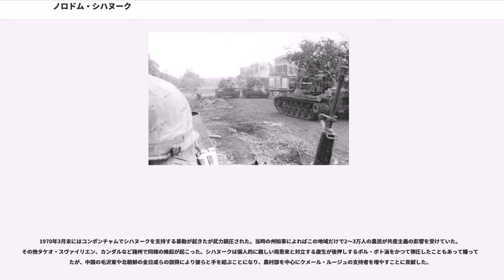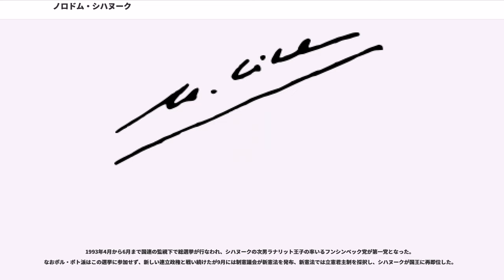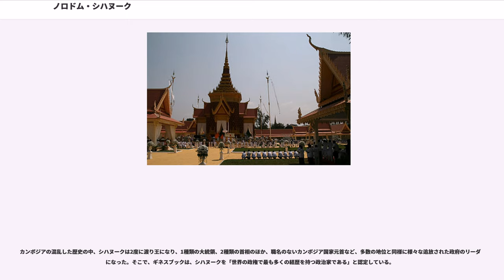ノロドム・シハヌーク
ノロドム・シハヌーク（、1922年10月31日 - 2012年10月15日）は、カンボジア国王（在位：1941年4月25日 - 1955年3月2日、1993年9月24日 - 2004年10月7日）、政治家。

「シアヌーク」という表記は "h" の音を発音しないフランス語式の読み方で、原音に一番近い読み方は「ノロードム・シーハヌ」である。

カンボジア王族ノロドム・スラマリットとシソワット・コサマック妃の息子として、当時フランス領インドシナの一部であったカンボジアのプノンペンで生まれた。

1941年、同じくフランス領インドシナの一部であったベトナムのサイゴン（現ホーチミン市）に留学中であったが、祖父のシソワット・モニヴォン国王（コサマック妃の父）の崩御に伴い、請われて帰国し、18歳で即位した。

カンボジアの王家はノロドム王（在位1840年 - 1904年）を祖とするノロドム家とシソワット王（在位1904年 - 1927年、ノロドム王の弟）を祖とするシソワット家に分かれ、王位継承に当たって両家の間で争われた。しかし、1941年当時カンボジアを含むフランス領インドシナの最高実力者であったフランス領インドシナ総督の裁定により、シハヌークの即位が決定した。

この背景には、シハヌークがノロドム、シソワット両家の血筋を引いている（シハヌークは両国王の曾孫にあたる）ことと、まだ若年のため宗主国フランスの意向に沿うだろうという思惑があったためと見られている。

フランス本土からドイツ軍が放逐され、後ろ盾を失ったヴィシー政権が崩壊した後の1945年3月に、インドシナ半島に進駐していた日本軍によってフランス軍が駆逐され、インドシナ政府が解体されると、シハヌークは、隣国ベトナム（保大帝）、ラオス（シーサワーンウォン）と相前後してカンボジアの独立を宣言した。

シハヌークは当初ベトナムと同時に「独立宣言」をするよう調整するつもりであったが、その連絡がうまくいかず、結局はベトナムの独立から2日遅れの13日の独立となった。カンボジアは、フランスの支配に入る前はベトナムの圧迫を受けていたため、ベトナムへ強い対抗意識を持っていた。6月にベトナムがコーチシナ等の旧フランス直轄地の回収を宣言すると、カンボジア側もコーチシナの約半分の領有を主張し、日本へ仲介を依頼している。

しかしそれから2ヶ月後の8月15日に日本が第二次世界大戦に敗戦すると、シハヌークは3月13日をカンボジアの独立の日としながらも、ベトミンの侵略を恐れて、一旦フランスの帰還を制限つきで認めた。そしてアメリカ合衆国を始めとする諸外国を歴訪してカンボジアの現状と独立を国際世論に訴える戦法に出た。その結果、1949年にフランス連合内での独立が認められたが、警察権・軍事権は依然としてフランスの手に握られていた。

これに満足しないシハヌークは離宮に籠もり、「完全に独立が達成されるまで首都・プノンペンには戻らない」と宣言、国内でも都市部を中心に独立を求める反仏デモが大きく盛り上がった。

国王の強硬な姿勢に驚いた上に、第二次世界大戦で植民地を維持し続ける国力も失ったフランスは遂にカンボジアの完全独立を認め、1953年11月9日、新生「カンボジア王国」が発足した。歓呼の声の中、プノンペンの王宮に凱旋したシハヌークは以後、「独立の父」として国民の尊敬を集めることとなった。

独立運動を通じて自信を強めたシハヌークは1955年3月3日に退位し、父のノロドム・スラマリットが即位した。

退位後のシハヌークは「殿下」の称号で呼ばれた。立憲君主国であるがゆえに権限に法的制限のある王位を離れたことで、活動範囲に制約のなくなったシハヌークは同年4月7日、政治団体「社会主義人民共同体（サンクム・リアハ・ニヨム、通称サンクム）」を結成し、その総裁として更に政治へ取り組みを表明した。

サンクムは同年の総選挙で圧勝して国会の全議席を制し、いわば「シハヌーク翼賛体制」ともいえる政治環境の中でシハヌークは首相兼外務大臣に就任した。また、1960年4月に父王が崩御した後は王位を空位とし、母のシソワット・コサマック妃が皇太后として国家の象徴となり、シハヌークは新設の「国家元首」に就任して政治指導にあたった。

シハヌー...